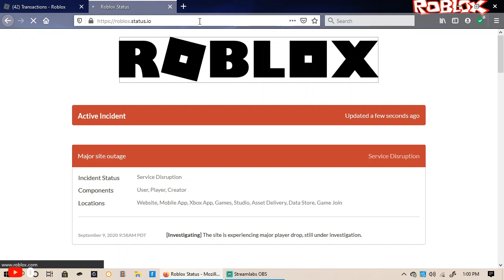ROBLOX is down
AAHHHH, MAJOR PLAYER DROP!!!